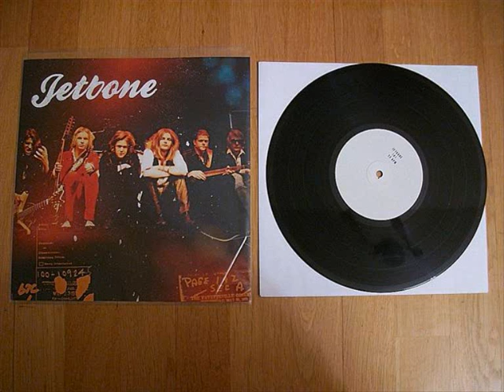Jetbone - Dead City Fire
A slideshow of Jetbones song "Dead City Fire"
With Stevie Klasson on slide guitar.
From Jetbones first album "Jetbone" which was released in 2012.